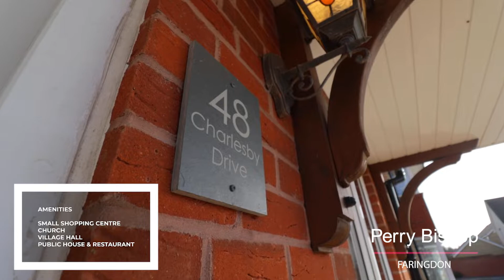48 Charlesby Drive - Watchfield